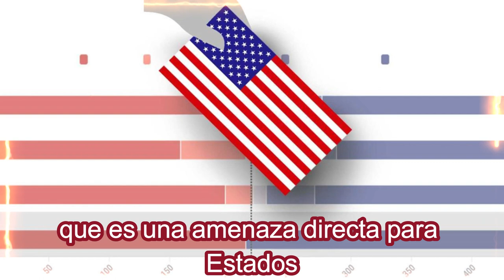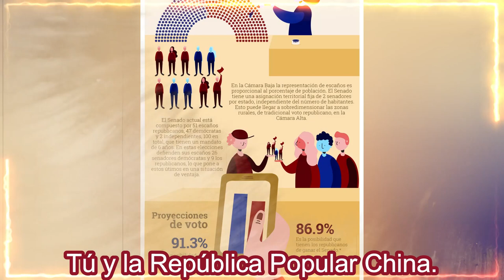ALERTA AMENAZA DIRECTA PARA ESTADOS UNIDOS DE AMÉRICA 17 DE MARZO 2023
noticias telemundo
san patricio
irlanda
Telemundo
dia de san patricio
día de san patricio
El Señor de los Cielos
nueva york
turismo AFFF
viajes
Aurelio Casillas
noticias FFDF
hoy Día
Noticias Telemundo en la Noche
el señor de los cielos 8
desfile de san patricio
ana fernanda basaldua
noticias de mediodia
dron estadounidense
videos de noticias
avión ruso  0% ×
avion ruso derriba dron estadounidense  0% ×
como fue el ataque al dron de estados unidos  11% ×
crisis militar en ucrania  0% ×
dron de estados unidos  41% ×
dron derribado  0% ×
dron eeuu es rociado con combustible  0% ×
dron estados unidos  31% ×
dron estadounidense es derribado  0% ×
drone estadounidense  0% ×
estados unidos  94% ×
mar negro  0% ×
news 0% ×
noticias 88% ×
noticias de estados unidos  100% ×
noticias en vivo  10% ×
pentagono revela video de avion ruso  4% ×
porque rusia ataca estados unidos  14% ×
rusia 0% ×
rusia ataca dron estadounidense

Donald Trump FFFB  95
Mike Pence
noticias telemundo
Estados Unidos FFDF  91
asalto al capitolio
Trump FFFF
Partido Republicano
Joe Biden FFFF  72
capitolio
noticias FFDF
noticiero telemundo
xumo al dia
Telemundo
hoy día
ataque al capitolio
politica
videos FFDB
noticiero univision
telemundo Noticias
toma del capitolio
abogados de trump
elecciones 2020
Stormy Daniels
republicanos
television
política FFDF
noticas
Pence
eeuu